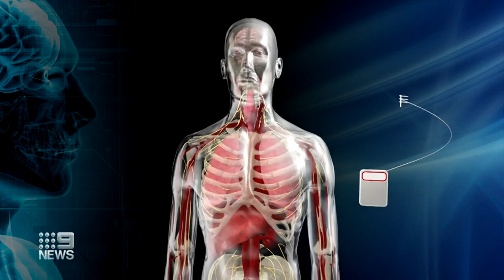Tiny new device to treat rheumatoid arthritis | 9 News Australia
A device the size of a thumbnail could be a new way to treat rheumatoid arthritis - a debilitating and painful condition affecting millions of Australians.